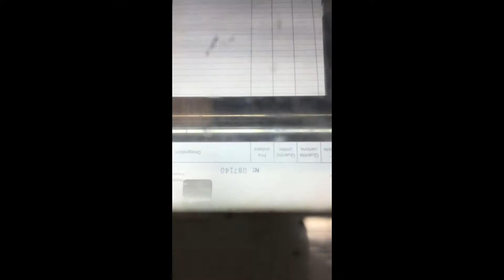Numérotation sur Ryobi 520 NP - Imprimerie Vanaerde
Numérotation, réalisée sur une presse offset équipé d'un groupe NP (Ryobi 520 NP) au sein de l'imprimerie Vanaerde à Roubaix (59100).